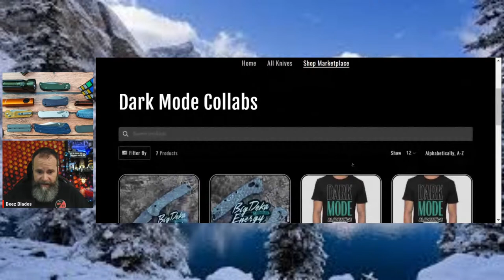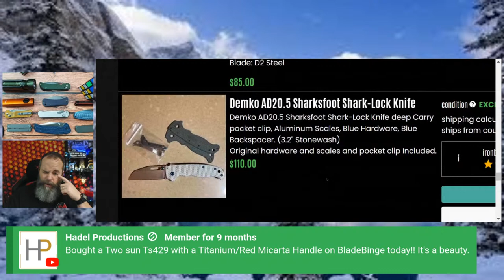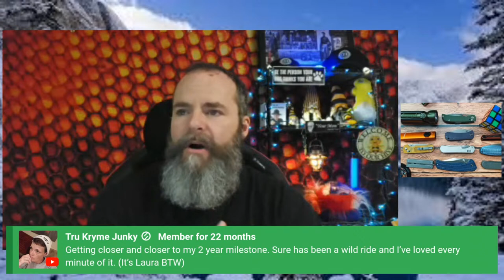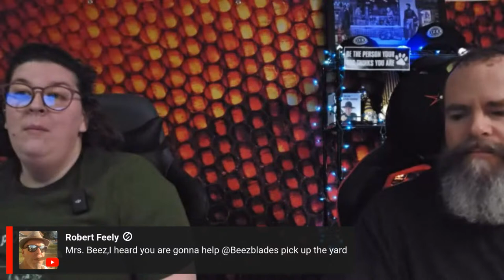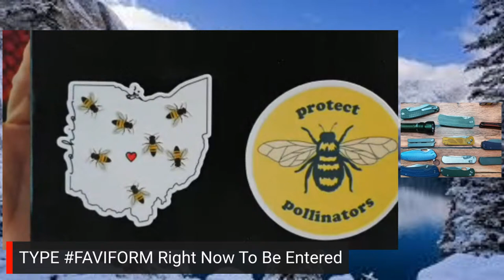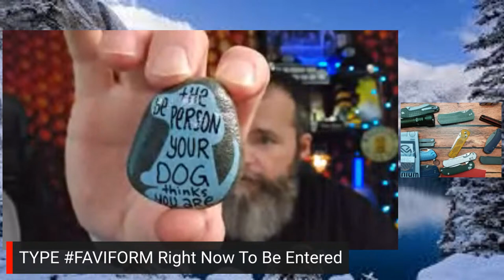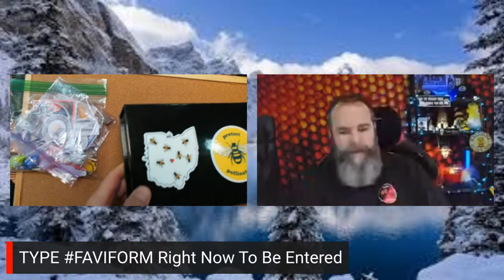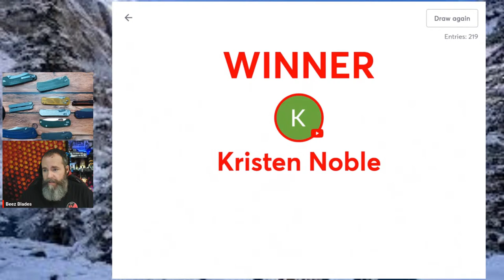SPRING 2024 KNIVES! BEST VALUE FOLDING POCKET KNIVES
BEEZ BLADES Amazon Shop
NEW! BLADEBINGE SHOP 10% Code BEEZ10
CIVIVI Vexillum on Amazon
CIVIVI Kwaiq on Amazon
WE Banter on Amazon
MIGURON Moyarl
MIGURON Moyarl Thumb Hole Version
MIGURON Knives

RUBIK'S CUBE Speed Cube
Rubik's Cube Original
Vosteed Mini Labrador

*Knife Maintenance

CRKT BIT DRIVER with bits

CIVIVI Keychain Bit Driver

Doo Dads (Mirofiber Swabs)

Loctite Stick

Loctite Threadlocker

KPL Knife Pivot Lube

KPL Knife Pivot Lube Combo pack

KPL Bundle Kit

ATOMA 140 DIAMOND STONE
ATOMA 400 DIAMOND STONE
ATOMA 600 DIAMOND STONE
ATOMA 1200 DIAMOND STONE

 Beez Blades
 3541 DAYTON XENIA RD.